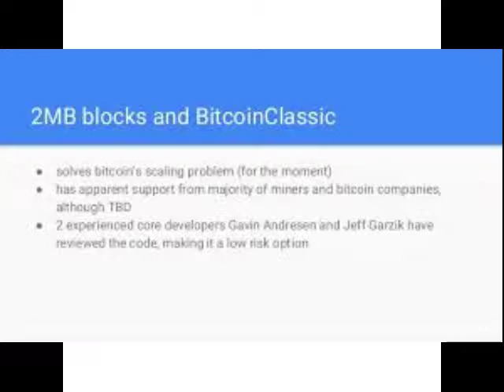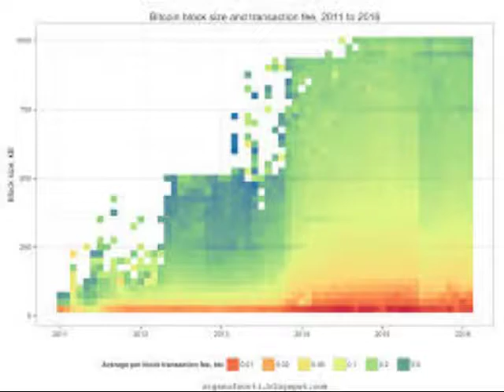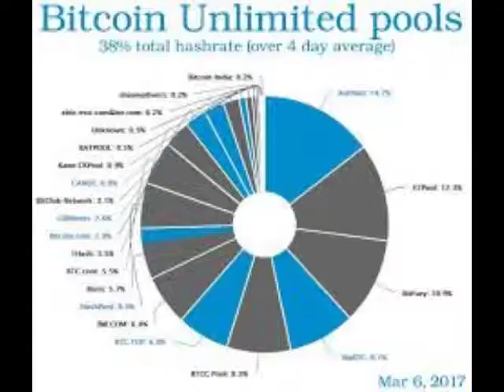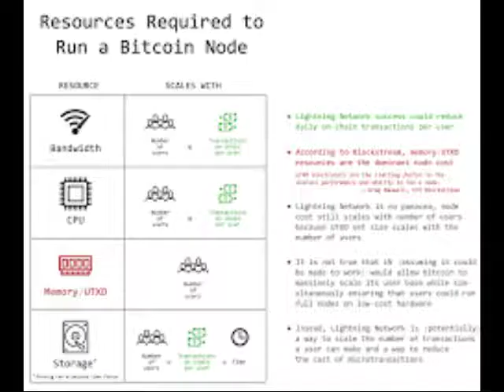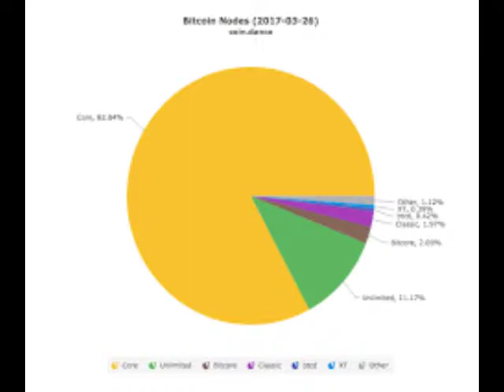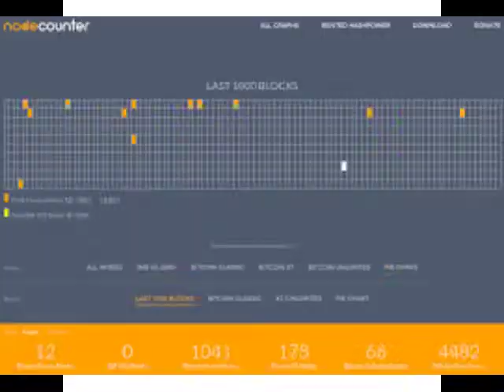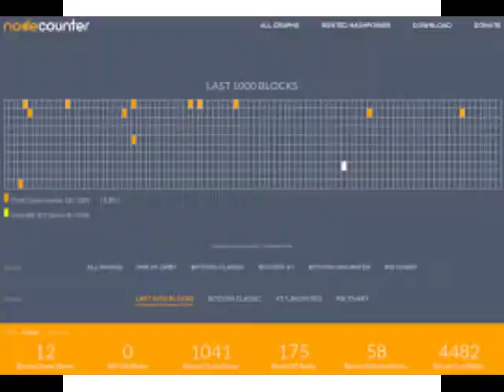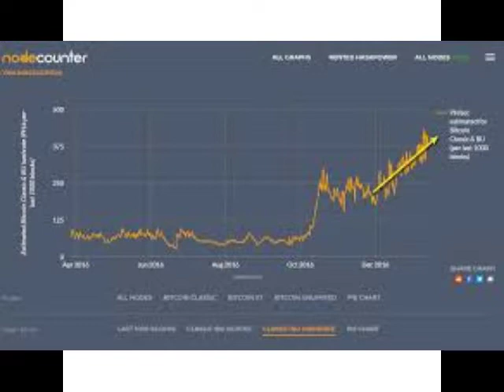EP 148- WHAT’S WRONG WITH IT- BITCOIN CLASSIC, BITCOIN XT, BITCOIN UNLIMITED ALL The Downsize PT 2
NEWS
Support
Bitcoin : 1GtJckiM6Z7dKR31ZdnioA92KNgqz6TGSE
Zcash: t1TSXCvGHvmob65Uy5turPnMyRe4nczAQCb
Dogecoin: D7dd8JnmCkx9aFkjZsCKCmVQbDTpVzzJ2k
ETC: 0x4387d78c21e3f1a1219e4b5bd9a5cdb63bb11eec
Litecoin: LaUCV3dDscoTBVsqdShQPCeaKXmwp4fb6C
Amazon Store
This Show Would Not Be Possible Without This Support
Host by
Nick and Chris

Interlude
Quite Music For Tiny Robots The February Album
2015

2012
Pictures Dogedraws